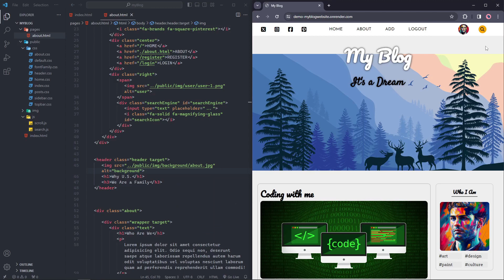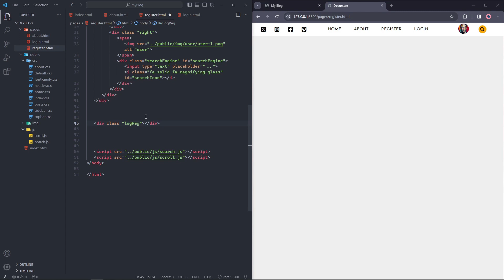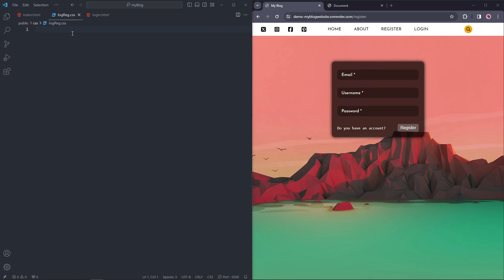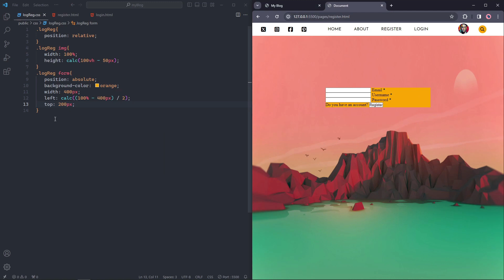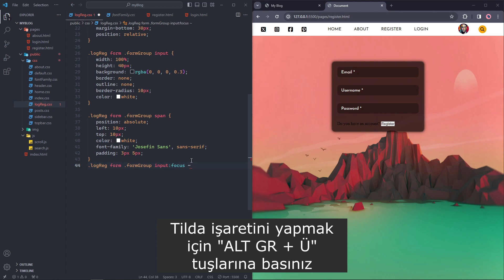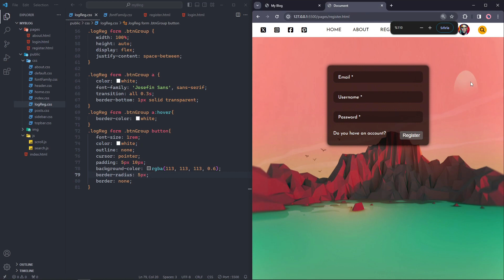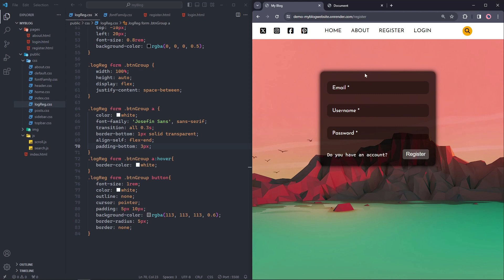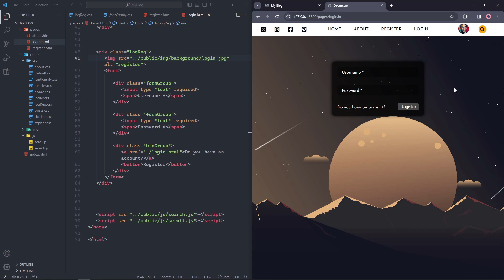HTML - CSS - JS ile Web Sitesi Yapımı | LOGIN ve REGISTER Sayfalarının Tasarımı ~ #7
Sevgili İzleyicim!
Serimizin devamında Login ve Register sayfalarımızı HTML - CSS kodları ile tamamladık. Sonraki bölümde İnşallah Add sayfasını tasarlayacağız.

Bu tarz içeriklerin daha çok gelmesi için destek olmayı unutmayınız ❤️

☕ Keyif alıyorsanız, bir kahve ısmarlayarak bize destek olabilirsiniz!